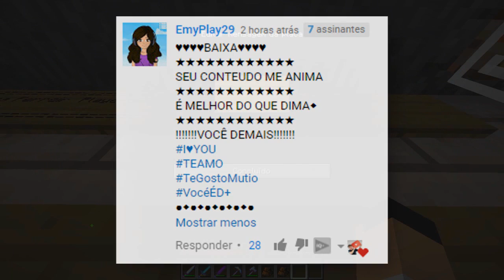Minecraft ÉPICO 💚 : A SALA SECRETA DE BAÚS 💼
No Minecraft ÉPICO! Vamos construir a sala secreta de baús :O

x

► Próximos Eventos:

Manaus - AM
Evento: Coca-Cola Anime Jungle

x

📫 CAIXA POSTAL DA FAMÍLIA CRAFT 📪
Cauê Bueno

💜 Meu Irmãos 💜